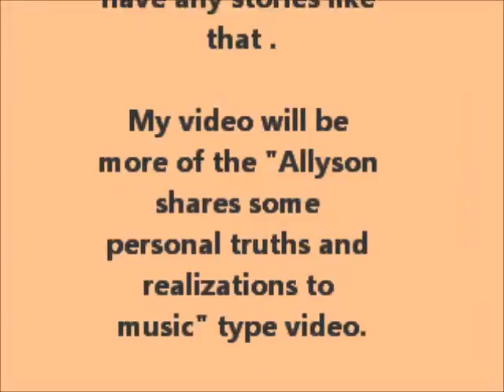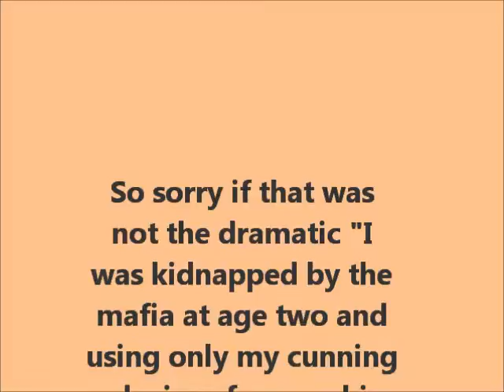Saving Peru [1/2/12]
In which Allyson does not say anything sad and realizes that she should have been using brackets in her titles.